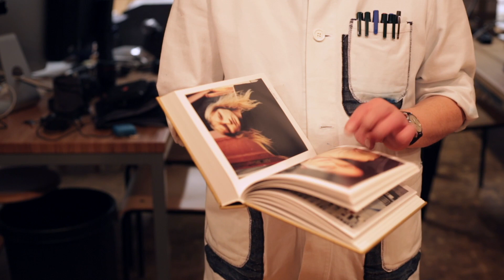Steidl Discoveries: Juergen Teller - Go-Sees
Discover our vintage book gems and their stories told by Gerhard Steidl

When published in 1999 one could hardly know that this book would become legendary. Taken over a year in the doorway of his London studio, Juergen Teller’s portraits of models, most of them unknown, are a record of the “go-see”, a term describing as an aspiring model and her vetting by a photographer. Go-Sees is not about fashion but about the individual model, her character and place in the world, the conflict between female beauty and its social role, as well as the photographer’s complicity in a process that reduces women to idealized abstractions. This book is both Teller’s uncompromising journal and poignant engagement with the reality behind the glamour of the fashion industry.

First edition of 1999

Published by Scalo
Printed by Steidl